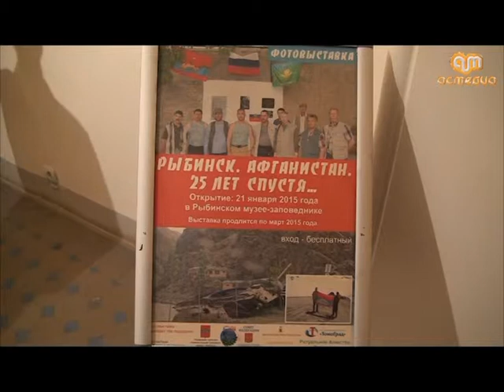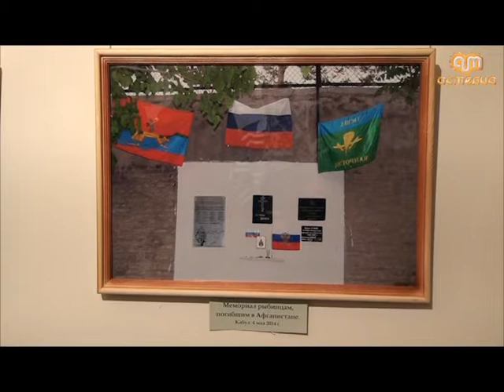В Рыбинском музее заповеднике открылась выставка "Рыбинск. Афганистан. 25 лет спустя"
Выставка познакомит посетителей музея с воспоминаниями ветеранов боевых действий , напомнит о тех оставшихся в прошлом военных событиях.